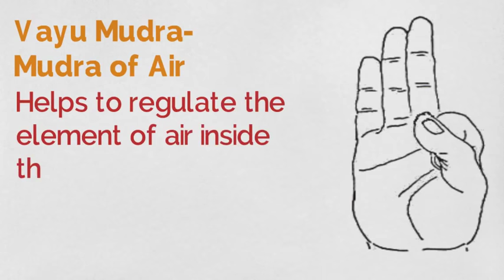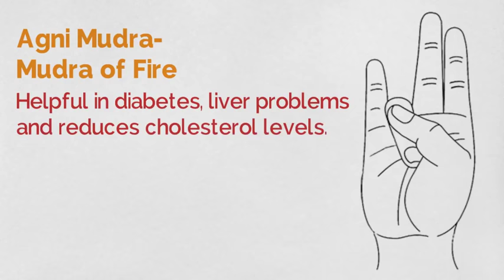8 Historical Yoga Mudras | Types of Yoga Mudras | Hand Mudras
Mudras, are hand gestures that direct the flow of energy to your body during Meditation or pranayama (breathing exercises). The great benefits of Yoga Mudras for health and longevity have long been known. Let's have a look at 8 Historical Yoga Mudras and Their Significance to Health.

We look forward to welcome you here :)